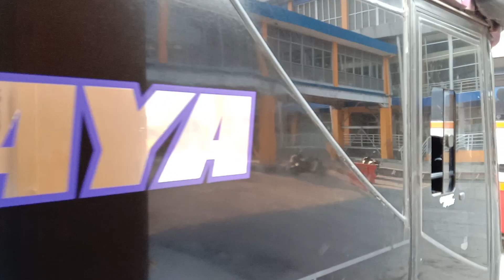Stj Ekonomi Viola Akhirnya Jalan Lagi ‼️Dengan Driver Baru Penumpang Auto Full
Bismillahirrahmanirrahim
Assalamualaikum Wr.Wb.
Sudiro Tungga Jaya Ekonomi Viola Hari ini Jalan lagi gaes
Driver :Mas Sinyo
Co Driver: Mas Hendri